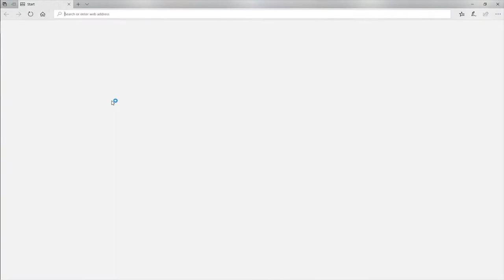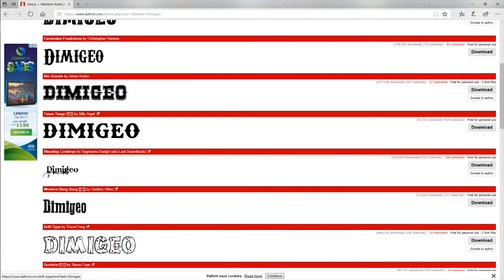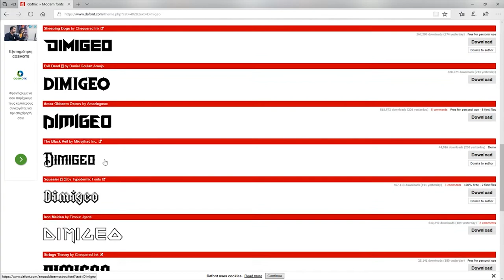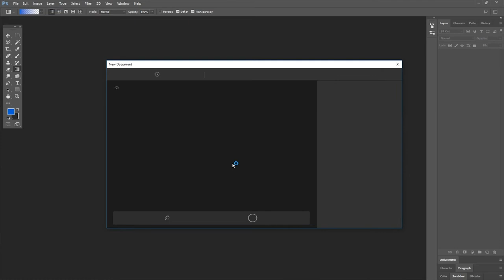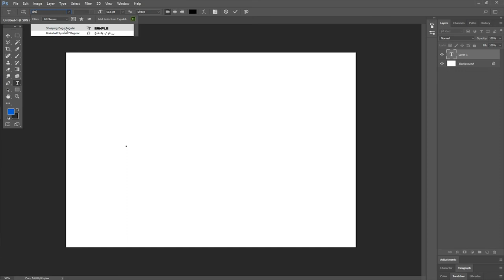Fonts Download free Greek Tutorial (Πώς να κατεβάσεις εύκολα γραμματοσειρές)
Προσοχή στο 64bit ή 32bit δείτε το πριν το κατεβάσετε